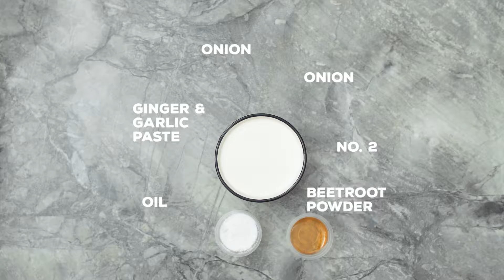How To Cook Chicken Tikka Masala | Tyga Indian Meal Kits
Learn how to cook chicken tikka masala with our Indian meal kits, delivered straight to your door.

Chicken Tikka (or Murgh Tikka) is a dish commonly served in Indian and Punjabi cuisine. This delicious dish is flavoured with over 14 different spices.

Each Tyga Indian meal kit contains the exact spice blends, pastes and herbs you’ll need to create a selection of delicious dishes for up to 8 people, lovingly created by Tyga’s in-house chef, Shahin, using traditional Indian methods.

All spice pots in the kits are portioned exactly and freshly sealed to lock in maximum flavour, with easy-to-follow recipe cards included in every kit to make cooking up a storm as easy as possible.

Ideal for foodies, curry-lovers or those who simply love to cook, Tyga Indian meal kits make it easier than ever to take your guests on a culinary tour of India from the comfort of your kitchen; perfect for dinner parties, special occasions or as a unique gift for a loved one.